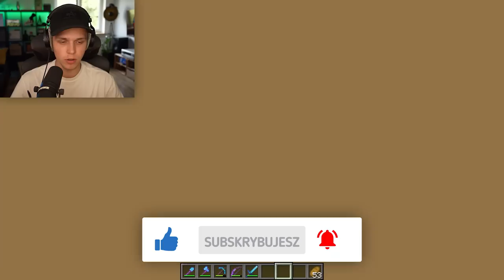PRZYGOTOWAŁEM PREZENT DLA SPONGEBOBA w Minecraft!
✔️ FILMY CODZIENNIE o 19:19